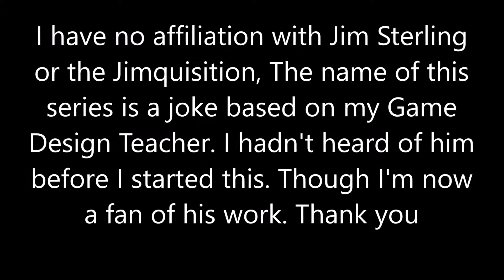Welcome To The Jimquisition Part 40: Busy Work